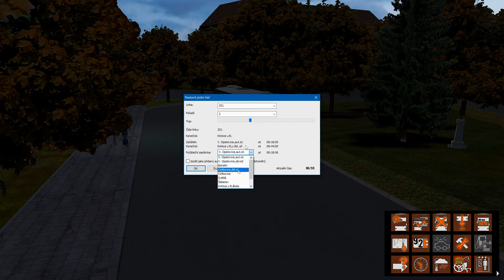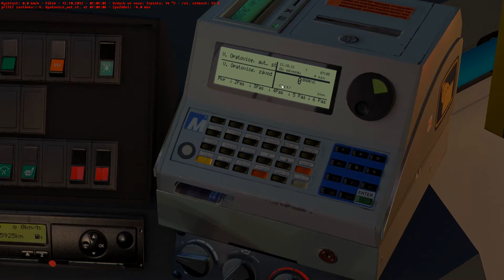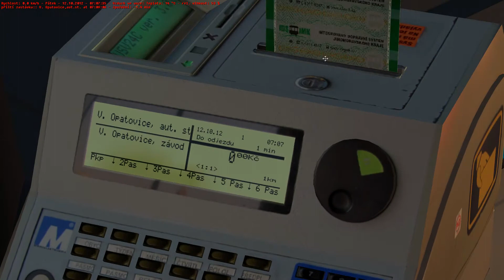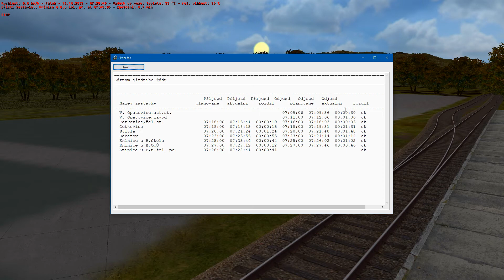OMSI 2 | Velké Opatovice 251 ― Karosa C 954E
OMSI 2 ▪ BUS: Karosa C 954E (Marty 515), 6 stupňová manuální převodovka ▪ MAP: Velké Opatovice - Knínice u Boskovice, verze: 1.2.1 (česká reálná) ▪ LINE:  251 ― Velké Opatovice aut. st. » Knínice u B. u žel. př. (19 minut) ▪ DATE: Dneska jedeme spoj v 7:09, který nezajíždí do vesnice Borotín. Normálné linka trvá 24 minut, ale nám to bude dneska trvat pouze 19.
▼ DOWNLOAD LINKS ▼

● Repaint : společnost Bodos

►Jak se vám líbí nový styl náhledový obrázků? je lepší než ty poslední? Chtěl jsem aby tam bylo trochu víc vidět ty autobusy a aby to nepůsobilo, že to dělám v Malování.